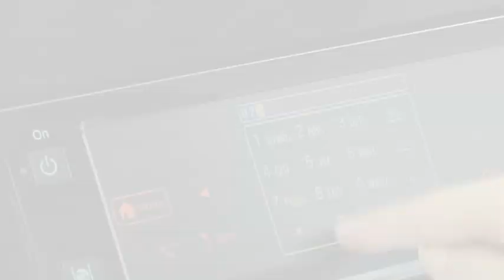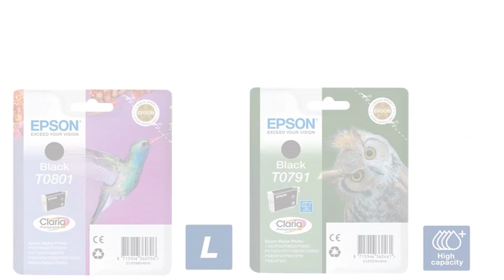EPSON FANS Epson PX820FWD